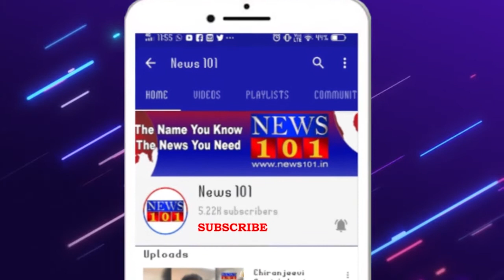ಸಹೋದ್ಯೋಗಿಗೆ ನ್ಯಾಯಾ ಕೊಡದ ಜಿಲ್ಲಾಧಿಕಾರಿ ನನ್ನ ಕ್ಷೇತ್ರಕ್ಕೆ ಬಂದು ಏನ್ ನ್ಯಾಯ ಕೊಡ್ತಾರೆ - ಶಾಸಕ ಸಾ ರಾ ಮಹೇಶ್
ಮೈಸೂರು : ಡಿಸಿ ರೋಹಿಣಿ ಸಿಂಧೂರಿ ಅವರಿಗೆ ಪ್ರಚಾರದ ಹುಚ್ಚು. ಮಹಾರಾಜರಿಗಿಂತ ಮುಂದೆ ನಿಂತು ಪುಷ್ಪಾರ್ಚನೆ ಮಾಡಿರುವ ಕಾರಣ ಮಹಾರಾಣಿ ಅಂತ ಎಚ್.ಪಿ.ಮಂಜುನಾಥ್ ಕರೆದಿದ್ದಾರೆ ಎಂದು ಹುಣಸೂರು ಶಾಸಕ ಮಂಜುನಾಥ್ ರೋಹಿಣಿ ಸಿಂಧೂರಿ ಅವರ ವಿರುದ್ಧ ಮೈಸೂರಿಗೆ ಇಬ್ಬರೆ ಮಹಾರಾಣಿ ಸಾಕು ಎಂದಿದ್ದ ಹೇಳಿಕೆಯನ್ನು ಸಮರ್ಥಿಸಿಕೊಂಡರು.